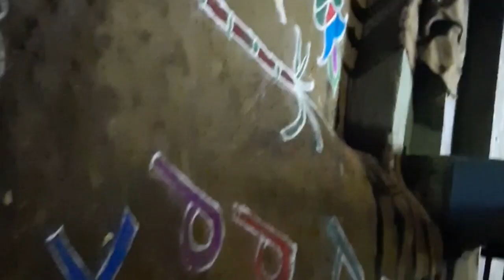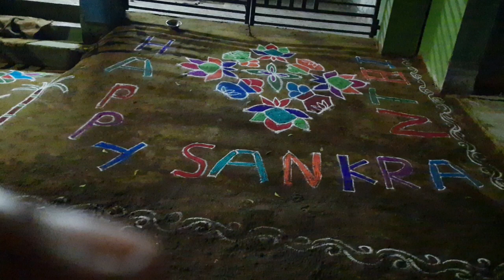Simple Bendakaya Pachadi🤗🤗🤗